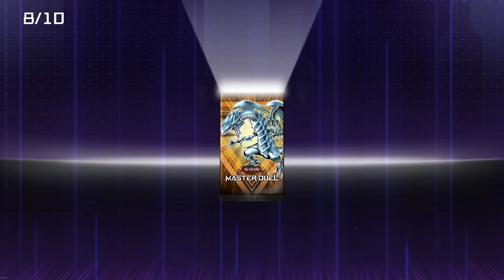Livestream Simulakrum des Lichts vs. XYZ Event | Let's Play Yu-Gi-Oh! Master Duel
Ich: 1b0c5fb8
Mein Cousin: 386c7b96
Zweitaccount: 18411889
Freund: 337f039a Yu-Gi-Oh! Master Duel